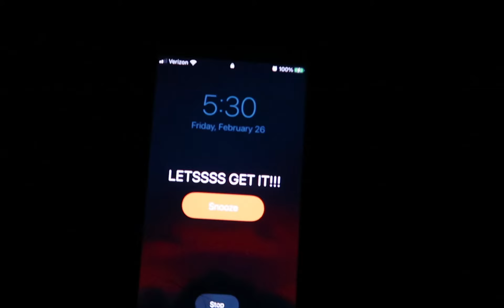New York City VLOG?... 21E4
First time back in NYC in a long time. So crazy to see the impact of what has gone on over the course of the last year. Thank you to everyone who has been showing their support to my channel and like I mentioned in the video, if you have any cool ideas that you would like to see or things you have enjoyed doing yourself, feel free to share it in the comments below!